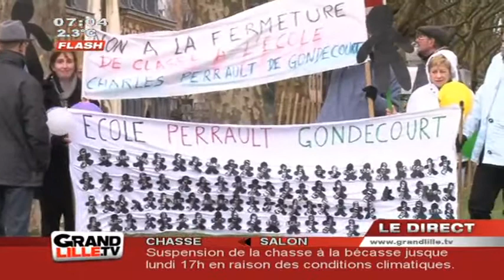Edition du Matin du 20/02/2012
Sites webs/blogs, copiez cette vidéo avec le bouton "Intégrer" !